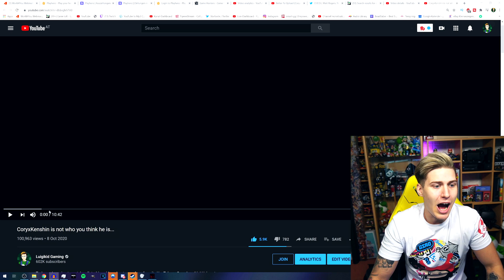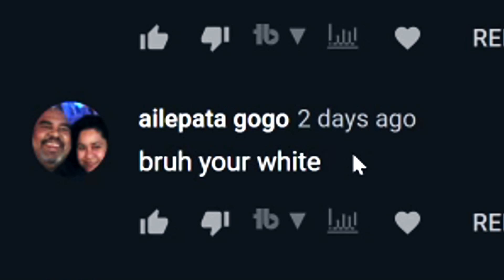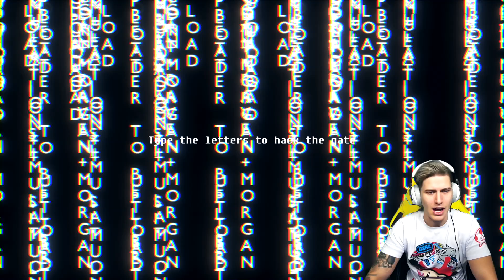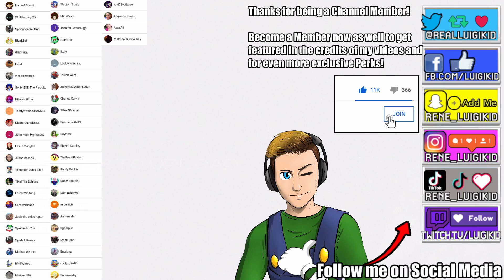CoryxKenshin...why?!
Note: I love Cory, don't take this title too serious and actually take 10 seconds to know what's going on.

Today we're playing a CoryxKenshin fangame known as better to upload, the game was created by Tokaint and plays similarly to the FNAF3 Minigames. The game is set in Cory's studio and we have to collect a handful of shards to hack a gate.. Can we do it?!